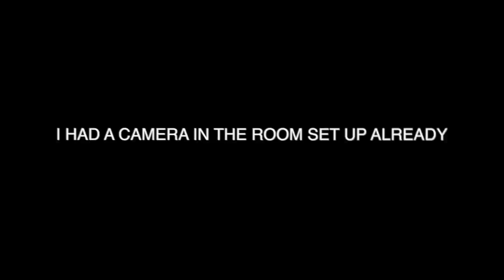“LET ME JOIN” PRANK ON MIAMITHEKID & OBEYTONI FT FLORIDAMADEMG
so i decided to prank miamithekid and obey toni telling them i wanna join them while they cuddleing and stuff like that 😂 watch the whole video to see the results

make sure to follow me on all social medias to stay Updated...

I love my supporters thank you for all the support!❤️🙏🏿💪🏿